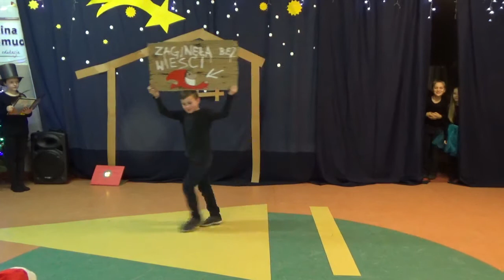Kiermasz Bożonarodzeniowy 2017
Występ ANCYMONKÓW - klasa II i Zuzia z Pauliną z klasy III - przedstawienie "Czy Mikołaj jest potrzebny?"